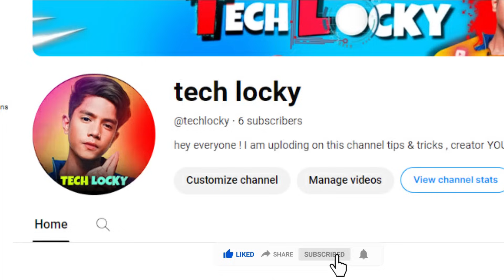GTA 5 : Serbian Dancing Lady THE END | IRONMAN Stop Curesd Killer Car IN (GTA V MOD)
ironman kill serbian lady
shinchan
franklin
serbian lady kill franklin
franklin monster car video
franklin killer car
serbian lady attacl on ironman
gta v killer car
franklin new cursed killer car
serbian lady control killer car
ironman vs killer car
serbian lady vs ironman
killer car and serbian dancing lady
killer car
cursed car
gta v serbian lady
serbian lady & killer car attack on franklin
gta v shinchan and killer car
serbian lady or killer car
franklin horror car
cursed killer
franklin ghost carserbian lady or killer car
franklin horror car
cursed killer
franklin ghost car
gta v killer car and serbian dancing lady
franklin shinchan monster car
franklin car killer car story
killer car gta 5
gta 5 shinchan and franklin ghost
cursed killer car & serbian lady kill shinchan
franklin clinton new video

THNAKS FOR WATCH 🙂😋😁